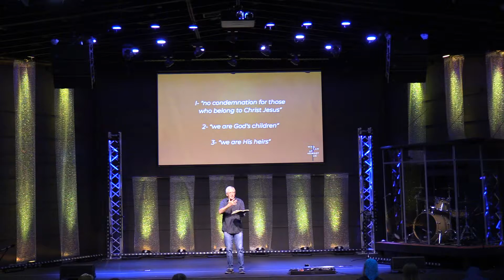Lake Oct 27 - Who Can Be Against Us - Week 4 - Ronnie P